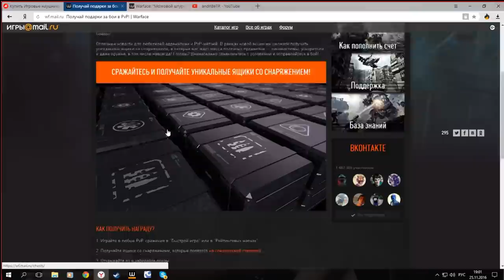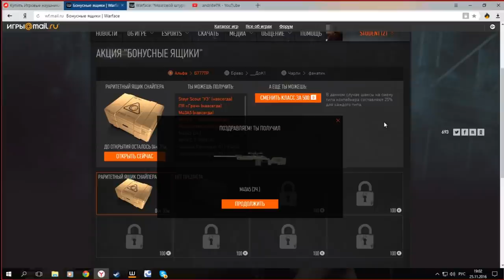Warface. Бонусные ящики | Развод или нет?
Warface.Очередная акция от проекта!
Открываю раритетный ящик снайпера.
Что из этого вышло?Давайте смотреть)